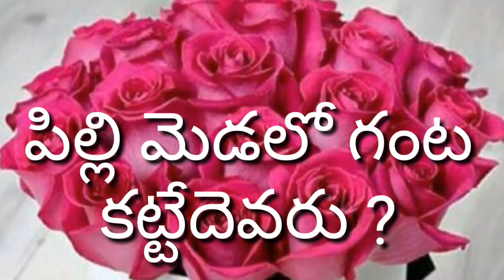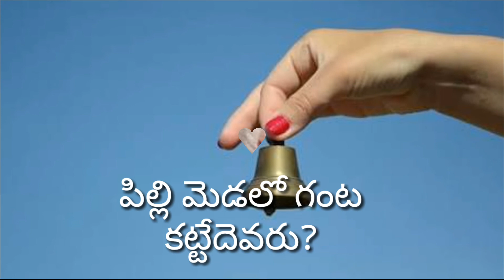కథ పేరు....పిల్లి మెడలో గంట కట్టేదెవరు? MORAL STORIES FOR KIDS, VIJAYA SOPAANAALU